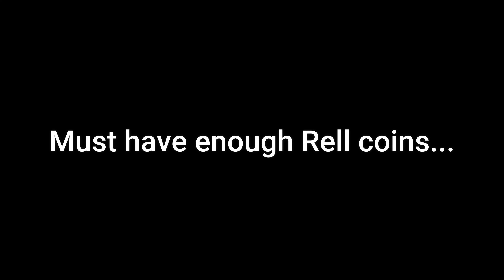5 Things You Must Have Before Kagoku Event....(MUST WATCH)